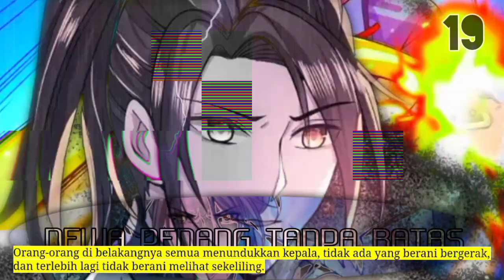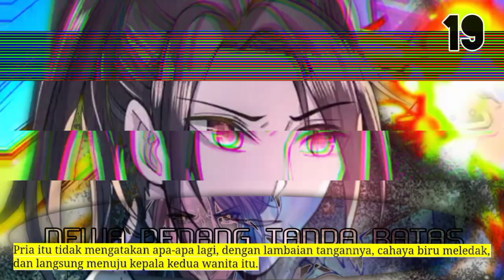Dewa Pedang Tanpa Batas season 19